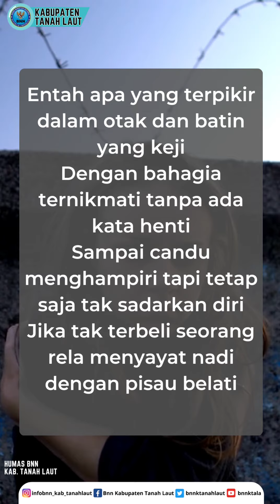Narkoba Merenggut Nyawa !!!